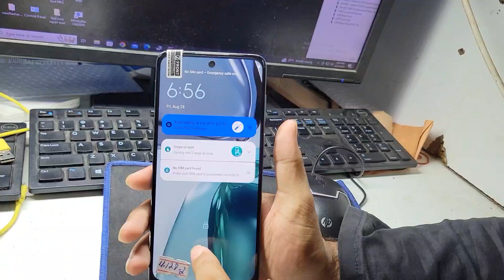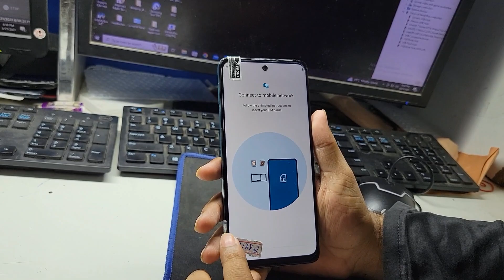How To Hard Reset Moto G62 5G Unlock Password | xt2223-1 hard reset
How To Hard Reset Moto G62 5G Unlock Password
How do I factory reset my Moto G62 5G?
How do I reset my Motorola G62?
How to do a hard reset on a moto 5G?
How do I reset my Motorola hard reset?
moto g62 5g hard reset

Hello, Moto G62 5G users! Are you locked out of your device due to a forgotten password? Don't worry, we've got your back.

🔧 In this tutorial, we'll walk you through the steps to successfully perform a hard reset on your Moto G62 5G, enabling you to unlock your device when you're unable to access it due to a forgotten password. We understand the frustration of being locked out, and our comprehensive guide aims to make this process easy for you.

🛠️ Our goal is to provide you with clear and concise instructions to perform a hard reset on your Moto G62 5G without any technical hassle. Whether you're a tech enthusiast or simply need to regain access to your device, this guide is designed to empower you.

📱 Say goodbye to the stress of being locked out – our video equips you with the knowledge and steps required to successfully unlock your Moto G62 5G through a hard reset.